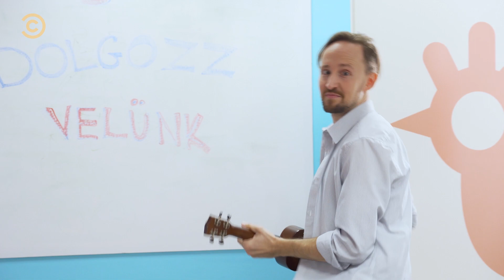Így készül a Comedy Central | Állásinterjú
Ma van a televíziózás világnapja, ennek apropóján ma útjára indítunk egy minisorozatot, és bepillantást engedünk a kulisszék mögé. ;)

Azt tudtátok pl., hogy a megfelelő csapat összeállítását nálunk egy igazán rendhagyó HR csapat biztosítja? Szóval, ha töprengenél rajta, hogy jelentkezel hozzánk dolgozni, mutatjuk, kb. mire számíthatsz az állásinterjún. 😂🤣🙃

Nézd a Comedy Centralt a tévében!

Telekom: 64
UPC: 25
Digi Kábel: 25
UPC Direct: 13
Digi Műhold: 22

Viacom International Media Networks ©